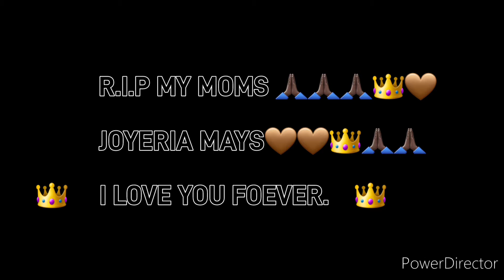My Dad Wrote this song! Mario Krauser. M. Krauser. Respect always Dad! Love you and Mommy!